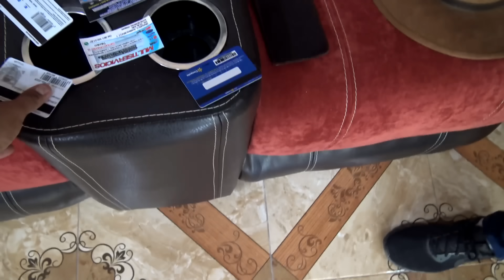🔥JORJAIS SE CONVIERTE EN UNICORNIO BROMA🔥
RAPPI 1000 PESOS GRATIS DESCARGA:
CODIGO : JORJAIS

JORJAIS  TWITTER..

JORJAIS  INSTAGRAM..